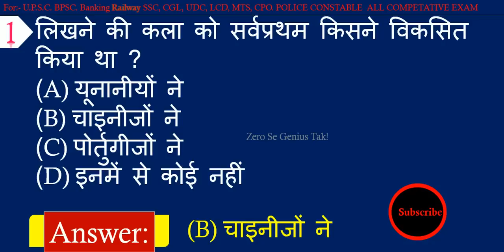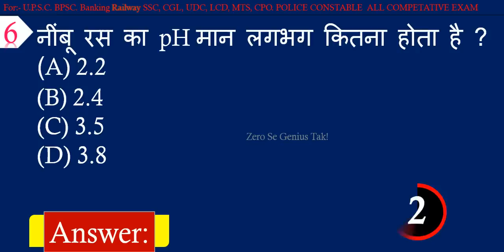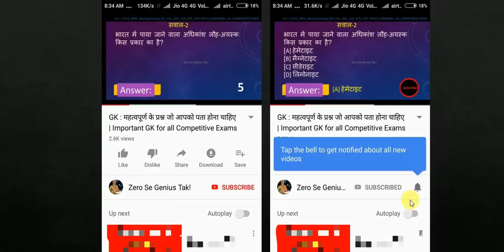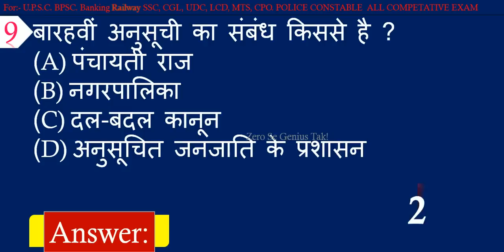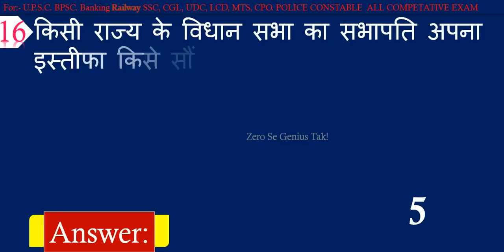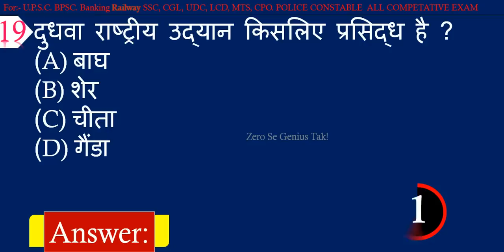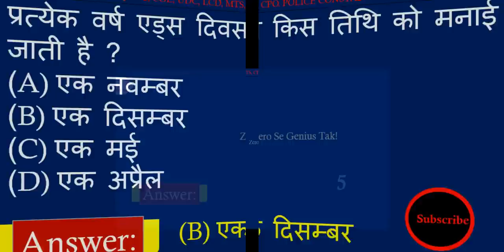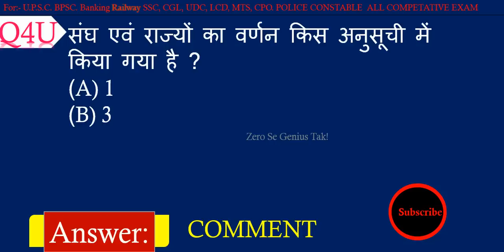General Knowledge For Railway | SSC | Police Constable Exams in Hindi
General Knowledge For Railway Exams in Hindi.